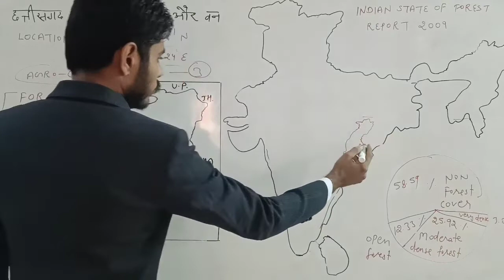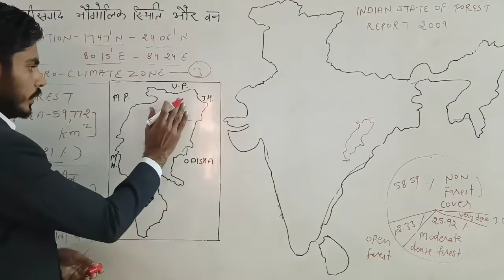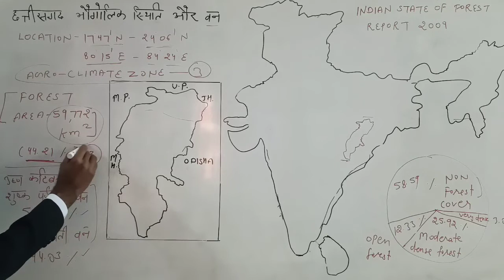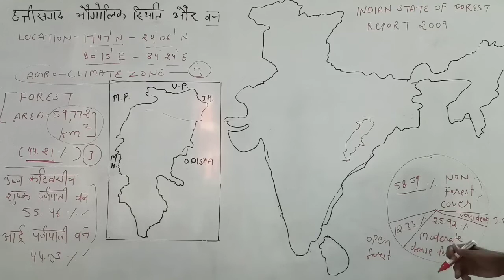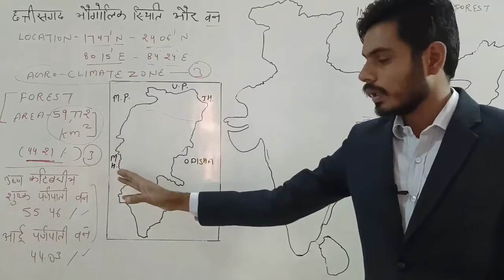छत्तीसगढ़ में वन क्षेत्र और भौगोलिक स्थिति l Forest area and geographical situation of Chattisgarh l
भारत के मध्यपूर्व में छत्तीसगढ़ प्रदेश 17 डिग्री 46’ उत्तरी अक्षांश से 24 डिग्री  06’ उत्तरी अक्षांश तथा 80 डिग्री  15’ पूर्वी देशांतर से 84 डिग्री 51’ पूर्वी देशांतर तक 1,35,191 वर्ग किमी. क्षेत्र में विस्तृत है। इस प्रदेश के अन्तर्गत सम्पूर्ण देश का 4.11 प्रतिशत भाग समाहित है।

किसी भी प्रदेश की वनस्पति मुख्य रूप से वहाँ की जलवायु द्वारा निर्धारित होती है। छत्तीसगढ़ प्रदेश में उष्ण कटिबन्धीय मानसूनी जलवायु के कारण उष्ण कटिबन्धीय पर्णपाती वनस्पतियाँ पाई जाती हैं।

छत्तीसगढ़ का महानदी का मैदान प्राचीन काल से ही मानव का आवास स्थल रहा है। अतः इन भागों के उर्वर मिट्टियों और समतल धरातल वाले क्षेत्रों से वनों को साफ कर कृषि कार्य किया जा रहा है। अतः वन केवल कृषि अयोग्य ऊबड़-खाबड़ धरातल वाली उच्च भूमियों तक सीमित रह गए हैं।

छत्तीसगढ़ के दक्षिण भाग में ही ज्यादातर वन पाए जाते हैं l ख़ासकर बस्तर जिले में सर्वाधिक वनों का विस्तार है l

छत्तीसगढ़ की भौगोलिक स्थिति क्या है
छत्तीसगढ़ की भौगोलिक स्थिति का वर्णन करे
छत्तीसगढ़ की भौगोलिक स्थिति बताए
छत्तीसगढ़ का अक्षांशीय विस्तार
छत्तीसगढ़ की विशेषताएं
छत्तीसगढ़ का क्षेत्रफल
छत्तीसगढ़ की जलवायु
छत्तीसगढ का मैदान
छत्तीसगढ़ का भौगोलिक वर्णन
छत्तीसगढ़ में वन क्षेत्र कितना है
छत्तीसगढ़ में वन कहाँ पाए जाते हैं
छत्तीसगढ़ में वनों का विस्तार कितना है
छत्तीसगढ़ के किन जिलों में वन पाए जाते हैं
छत्तीसगढ़ का वन आवरण कितना है
छत्तीसगढ़ के दक्षिण भाग में वन अधिक क्यों पाए जाते हैं
छत्तीसगढ़ के दक्षिण भाग में घने जंगल क्यों हैं
छत्तीसगढ़ के दक्षिणी भाग में सदाबहार वन क्यों पाए जाते हैं
छत्तीसगढ़ में शुष्क पर्णपाती वन
छत्तीसगढ़ के वनों का वर्णन करे

Geographical situation of Chhattisgarh
What is latitudinal extent of Chhattisgarh
Describe geographical area of Chhattisgarh
Describe climate of Chhattisgarh
Characteristics of Chhattisgarh
Plain area of Chhattisgarh
Forest area of Chhattisgarh
Forest cover in Chhattisgarh
How much area of Chattisgarh is covered with forests
Which kind of forests found in Chhattisgarh
Why there are dense forest in southern parts of Chhattisgarh
Why there are deciduous forest in Southern Chhattisgarh
Why there are evergreen forest in Southern Chhattisgarh

Chhattisgarh ka bhogolik varnan kre
Chhattisgarh ka kitna kshetr vano se dhka h
Chhattisgarh me kaun se van paye jate hai
Chhattisgarh ke vano ka varnan aur vishesta btaye
Chhattisgarh me van sampda
Chhattisgarh ke dakshini bhag me van kyo paye jate hain
Chhattisgarh ke dakshini bhag me sadabhar van kyo paye jate hain
Chhattisgarh ke parnpati vano ka varnan kre